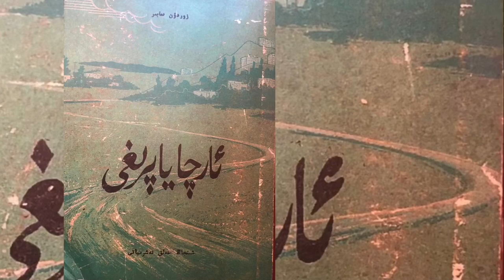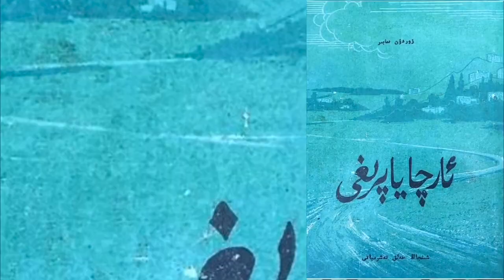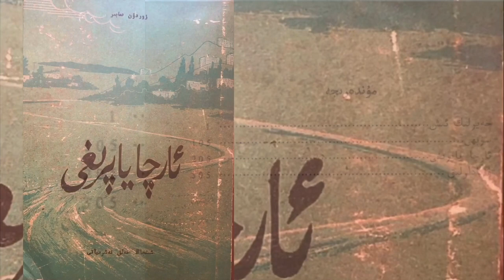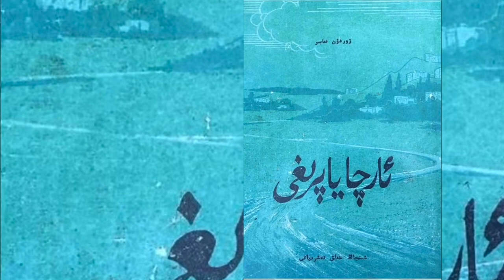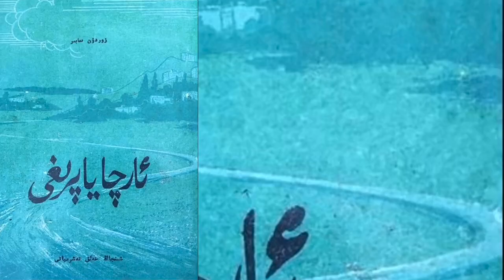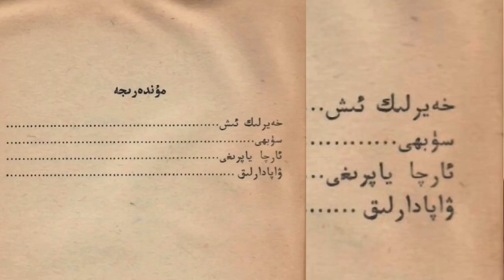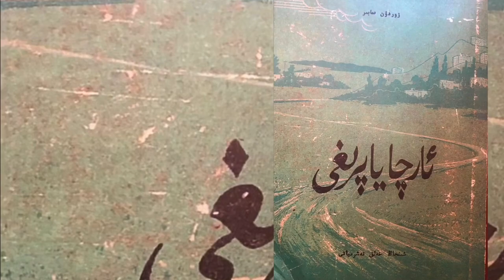Uyghur Roman || Archa Yaprighi (7) / Zordun Sabir